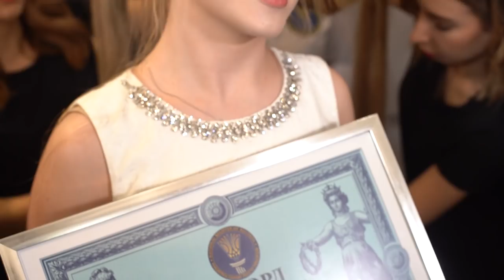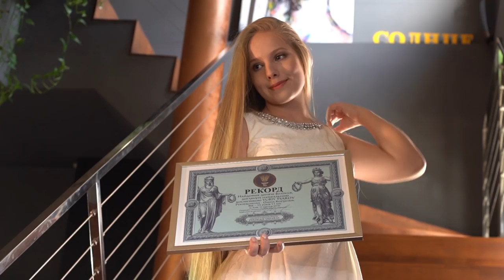Дівчинка з найдовшим в Україні волоссям претендує на світовий рекорд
Експерти Національного реєстру рекордів України зареєстрували найдовше дитяче волосся. Рекорд встановила 15-річна школярка з Києва Олена Корзенюк, довжина волосся якої претендує і на світовий рекорд.

Експерти очікують, що новий рекорд спричинить справжній фурор, бо в розплетеному стані довжина волосся дівчинки сягає 2 метрів 35 сантиметрів.
За даними експертів, у Книзі рекордів Гіннесса наразі триває реєстрація рекорду дитячого волосся з меншим параметром, ніж в української Мавки.

Як відомо, рекорд найдовшого волосся серед дорослих жінок (2м 45,5 см) належить Христині Кречківській із Дрогобича.